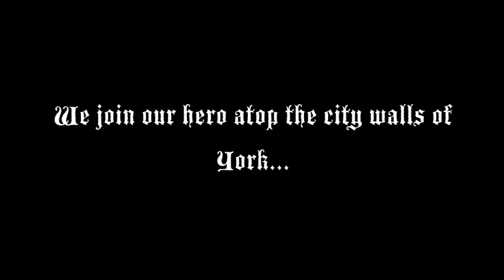Episode 1: Robin and Marion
While house-hunting in York, Robin Hood (Gemma Shelton) and Maid Marion (Olivia Newton) decide to visit Robin Hood's tower.

ROBIN HOOD is on at York Guildhall on the 10th, 11th and 12th of April, 2013.